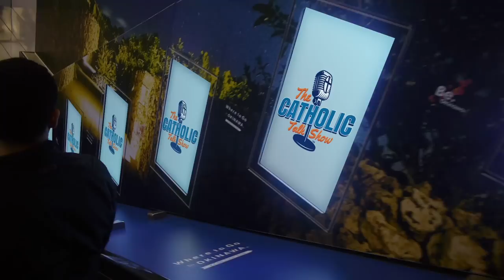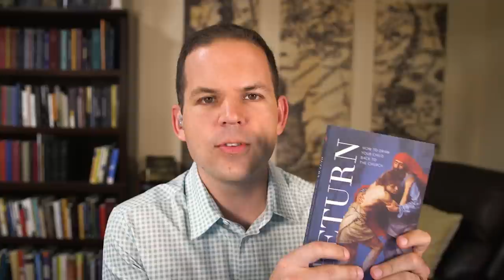What To Do When Your Children Leave The Faith | The Catholic Talk Show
In this episode of The Catholic Talk Show, the guys are joined by Brandon Vogt to discuss what to do and say when a loved one leaves the faith.

Episode 239:
In this episode, we will discuss:
• Why do people leave The Church?
• Where do people go to when they leave?
• What NOT to do when someone leaves

Get Brandon Vogt's Book “Return" FREE and also get 30 Days premium membership of ClaritasU! Just pay $6.95 S&H

► JOIN US ON A PILGRIMAGE TO THE HOLY LAND
Register now to join us January 10-20, 2024 as we visit the Sea of Galilee, Nazareth, Bethlehem, Jerusalem, Jericho, The Dead Sea,  Petra, and more.